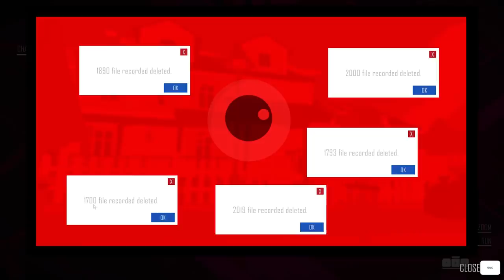A Disturbing Indonesia Game about The Last Day On Earth | A Day Without Me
A Day Without Me Gameplay
Liked A Day Without Me? Game Download on Steam

A Day Without Me is a Indonesia developed puzzle adventure game, where you have to find out where everyone is going, why is there only you in the city, why are there so many oddities in the city